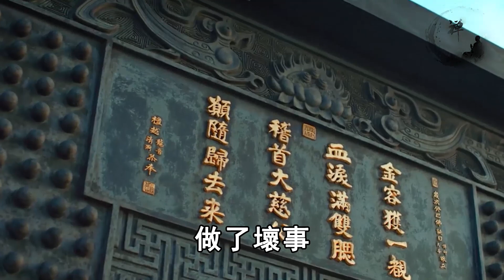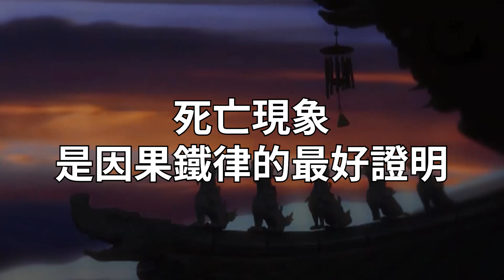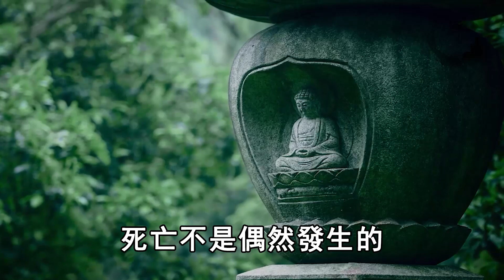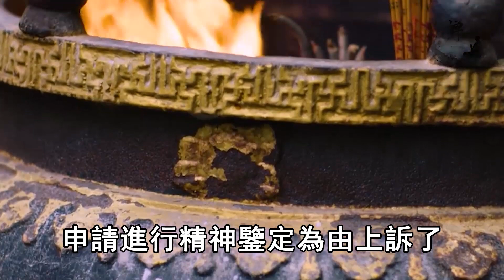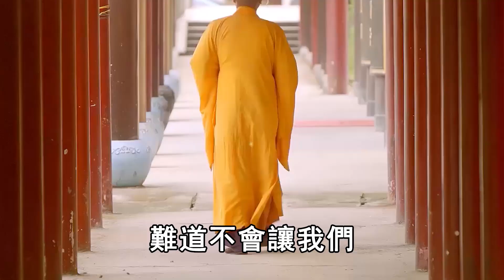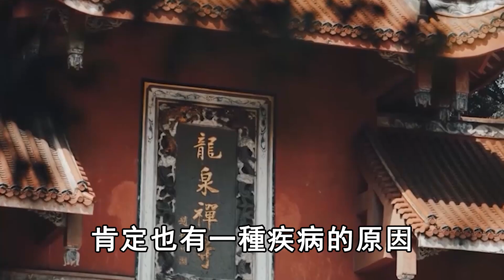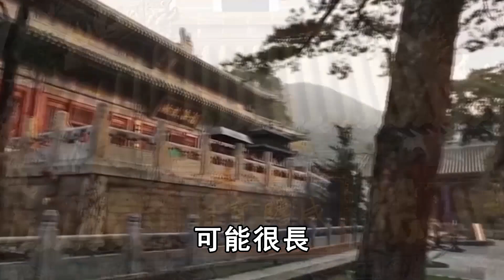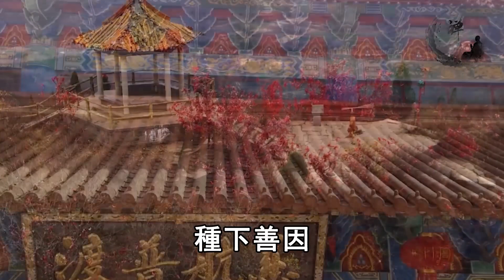一位法醫的震撼報告，人的死因早就註定了！醫學解釋的死亡現象，都只是皮毛！ |禪語